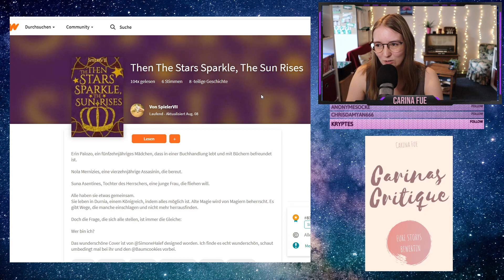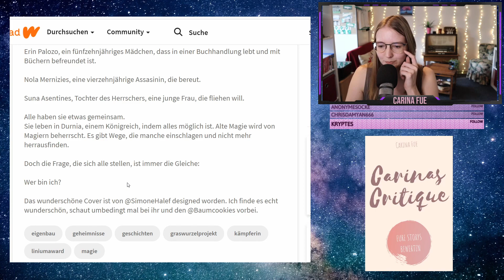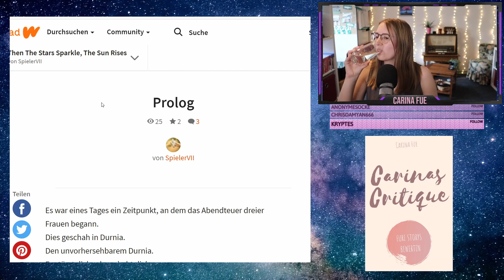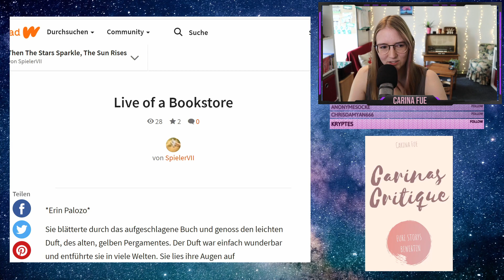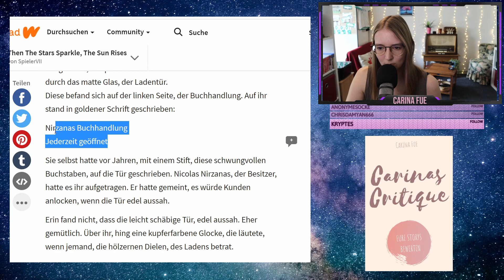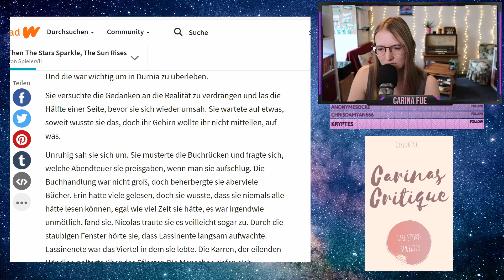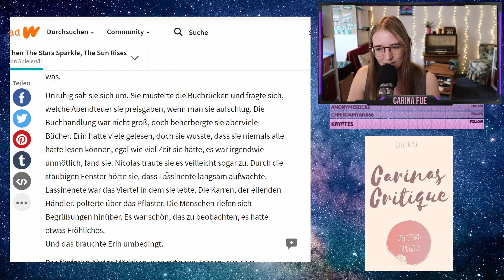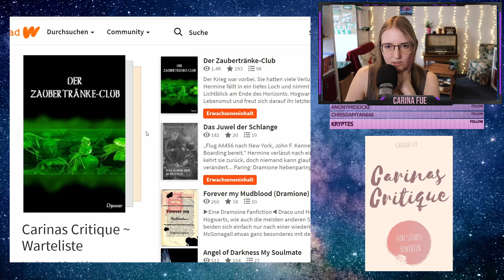Carinas Critique ~ Eure Storys bewerten ~ Teil 4 "Then The Stars Sparkle, The Sun Rises"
Da ich immer wieder von euch gefragt wurde, ob ich euch Feedback zu euren Geschichten geben kann, dachte ich mir, es wird Zeit für eine eigene Videoreihe!
Herzlich willkommen zu "Carinas Critique"!

Wenn ihr wollt, dass ich in eure Geschichte schaue, dann schreibt mir welche Plattform, euren Namen und den Namen der Story in die Kommentare. Mit etwas Glück wähle ich deine als nächstes aus :)

Mein Buch:

Mein Setup (weil ich schon öfter gefragt wurde):
* Mikrofon Spinne + Halterung